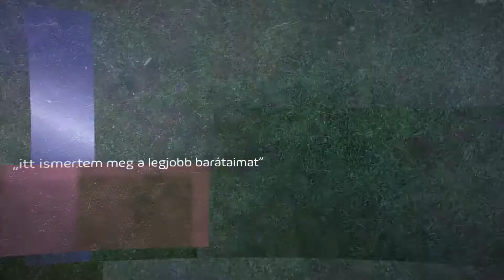Udvartér Alkotótábor - Kedvcsináló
Ezért érdemes eljönnöd! Irodalom, színjátszás, médiaismeret műhelyeinkben tanulhatsz, míg meghívott előadóinkkal mélyebbre áshatod magad a témákban - megéri.